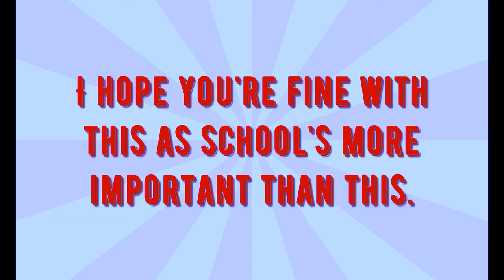Future Announcement! :*)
Just an announcement video.